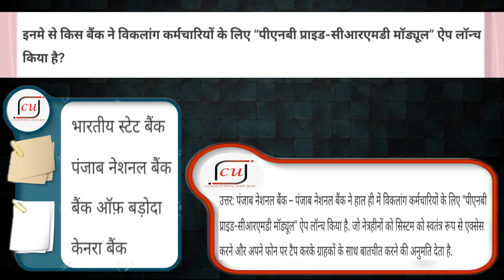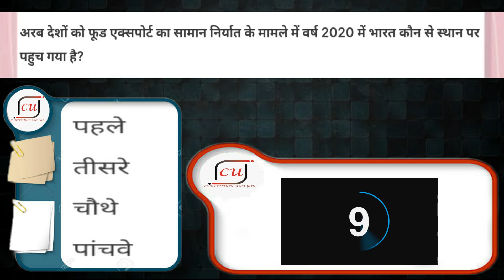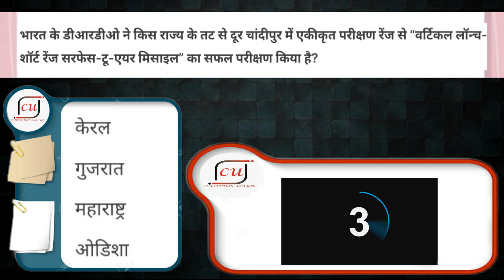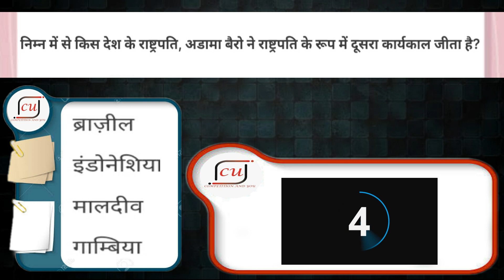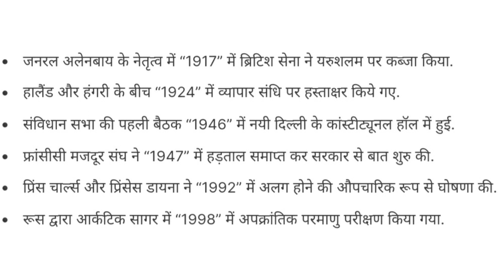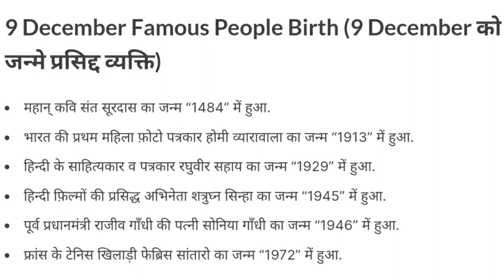9 December 2021 ll Current Affairs ll QNA with Details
9 December 2021 ll Current Affairs ll QNA with Details